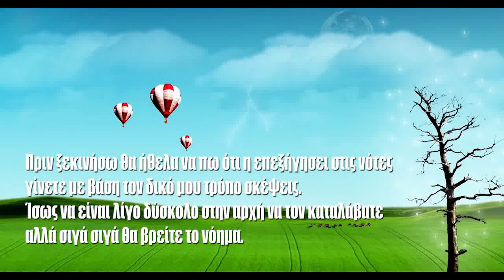Επεξήγηση στις νότες των τραγουδιών στα βίντεο με το μπουζούκι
Αν έχετε καμιία απορία ρωτήστε στα σχόλια ευχαριστώ:)
Επίσης επειδή το βιντεάκι αυτό ειναι λίγο γρήγορο κάντε μια παύση οπου χρειαστεί για να ρίξετε μια παραπάνω ματια.